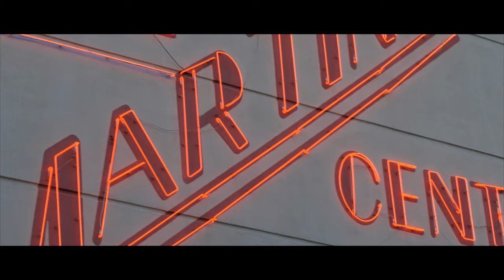Ryan & Erica - Better Than The Movies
1 Corinthians 13:13 -  And now these three remain: faith, hope and love. But the greatest of these is love.

At Brave Stag we believe in crafting wedding and elopement videos that are real, raw, and authentic. If this describes your wedding we would love to tell your story.